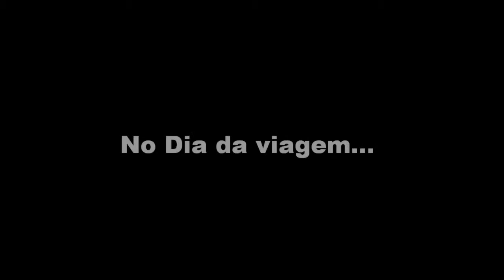Vocaloid - Mini Histórinhas (A morte de Len parte 7) (MMD)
Perssonagens: Miku, Kaito, Rin, Len, Gakupo, Haku, Neru, Gumi, Luka e Meiko / Música: Meu vestido azul instrumental / Grupo: Vocaloid / Animação: Samara Antunes / Tipo de Animação: MMD